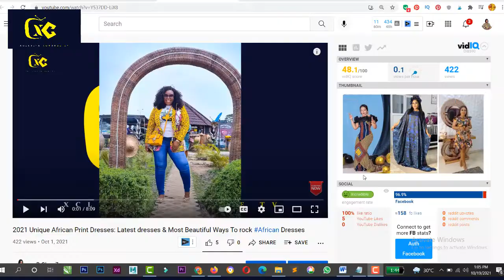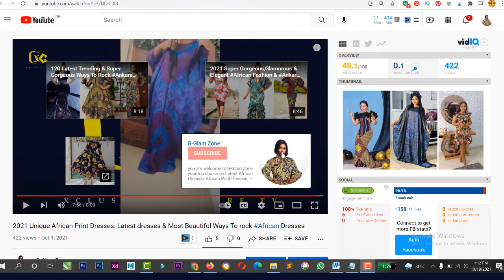2021 African Styles For Ladies || Most Fabulous, Trendy and Stunning Designs African Dresses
2021 African Styles For Ladies || Most Fabulous, Trendy and Stunning Designs African Dresses